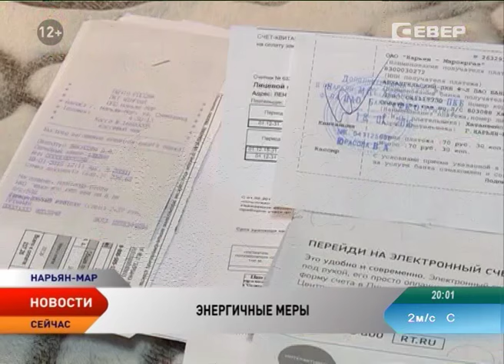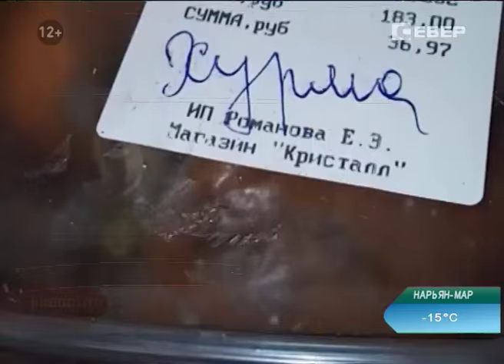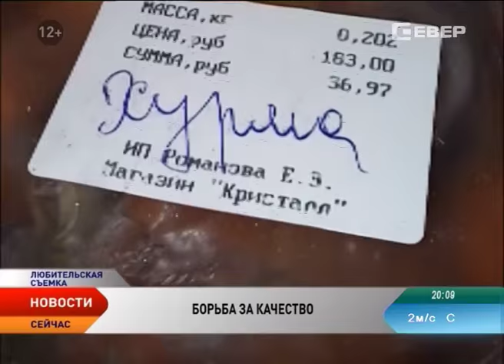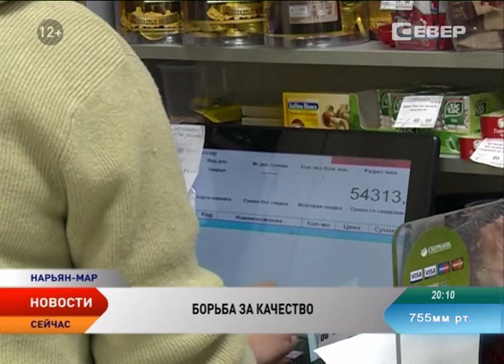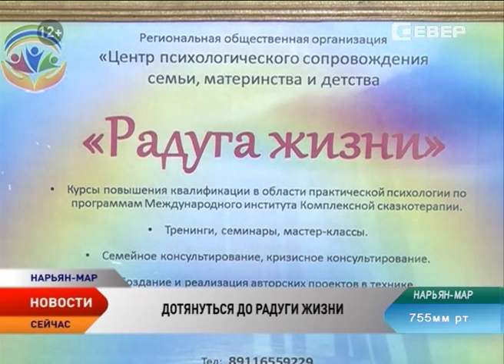Новости Ненецкого округа от 21.01.2016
Новости Ненецкого округа:

Встреча губернаторов. Глава региона Игорь Кошин встретился с губернатором Архангельской области.

Активисты регионального ОНФ проверили, сократилось ли количество чиновников в НАО на начало 2016 года.

О туризме в деталях. В регионе обсудили основные векторы развития туристической отрасли.

Центр психологической помощи «Радуга жизни» отметил новоселье.